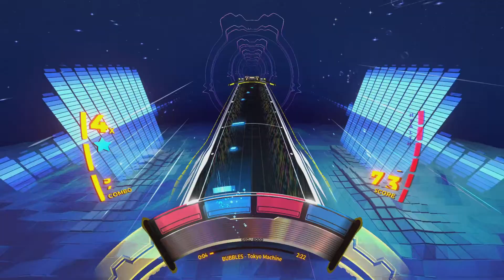Spin Rhythm XD: I See Lite, Daydream, & BUBBLES (Normal Difficulty)